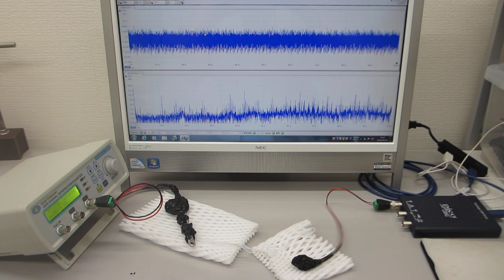ステンレス線の超音波伝搬特性を利用した超音波実験（超音波システム研究所 ultrasonic-labo）